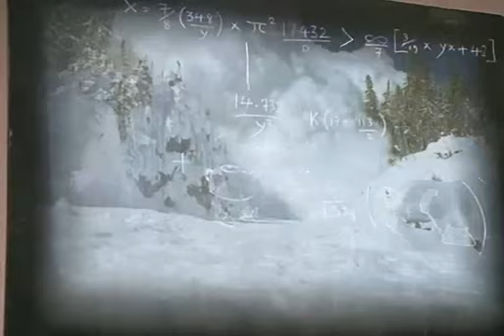The avalanches Frontier Psychiatrist